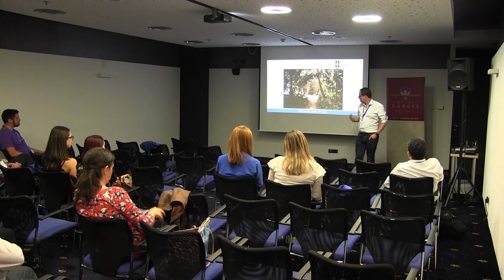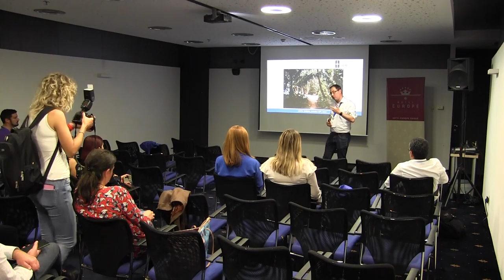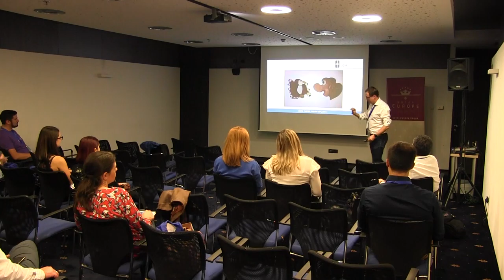BA Day 2019: Arjan de Jong - Transforming Scrum Masters:The Journey to transforming yourself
Ideally, Scrum Masters are lifelong learners that set the example for their organizations. Unfortunately, many organizations have created an environment where learning is limited to a few classroom sessions per year (all within a strict budget). These organizations are trying to ‘use agile’, and suddenly, there are Scrum Masters in these organizations.

These Scrum Masters work within a constrained environment:

-          they are made responsible for the team’s delivery

-          are not allowed to leverage wall space

-          work 40+ hours per week

-          slack time (and playing, creativity) is perceived as non-working

-          any time problems arise, the organization threatens to fall back into old micro-management patterns

Based on recent experiences with such Scrum Masters, let’s help people in this situation to move forward after their first Scrum Master training. Then, they can truly transform their own organizations.

Learning Objectives:

After attending this session, participants...

... will be able to identify a partner to reflect with

... can describe why being a leader also means to that your learning process must be visible to others

... practice their observation skills with their teams

... can draw several business symbols

... will practice non-classroom learning